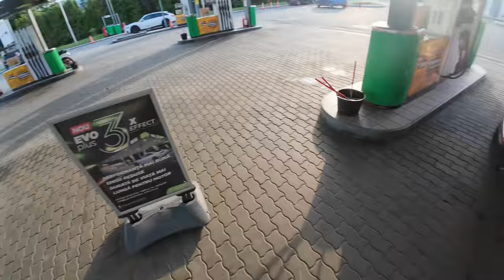In drum spre McDonald’s, am ALIMENTAT bestia P.2(TIMISOARA pe 2 roti in trafic)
💸Cea mai simpla cale prin care poti sustine canalul💸 Salut! Poți să-mi trimiți bani pe Revolut cu acest
Revolut: (banii sunt primiti imediat si fara taxe)